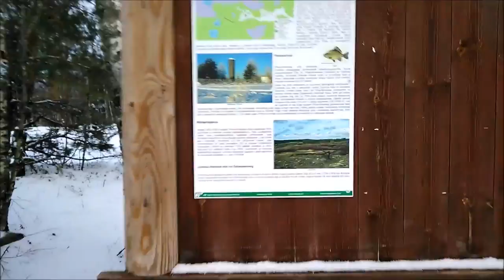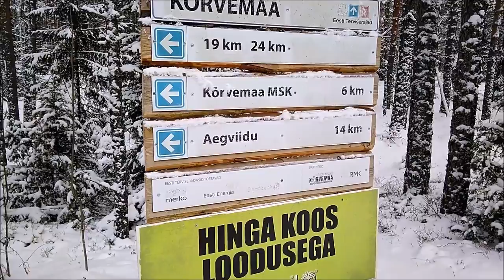Raske matk Kõrvemaal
Võtsime ette talvise matka Kõrvemaal ühe ööbimisega 34 km. Rada oli täis tuisanud ja väsitav. Meie magamiskotid olid sellistesse tingimustesse liiga lahjad. Öö jooksul saime magada võibolla paar tundi. Aga saime täpselt seda mida tahtsime, ehk siis füüsiliselt väga rasket ellujäämismatka.

Osalised:
Janne Loite
Alvar Sõmer